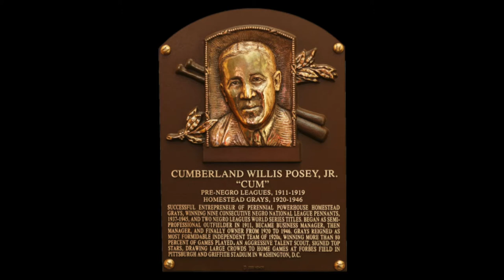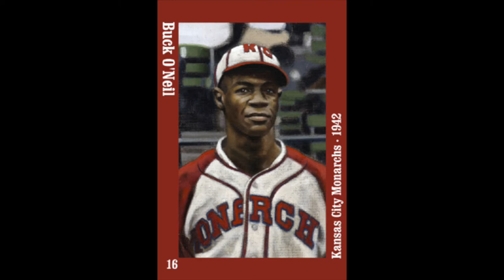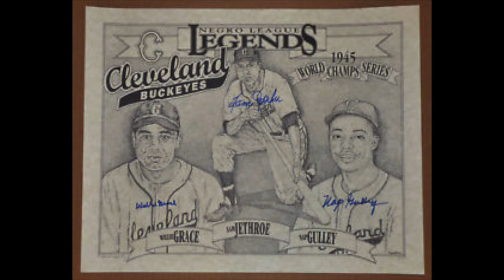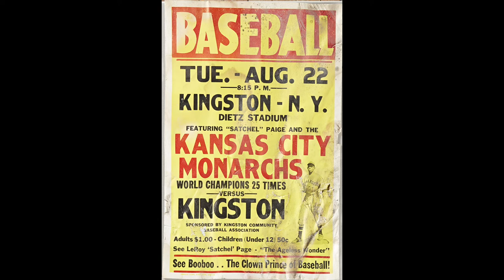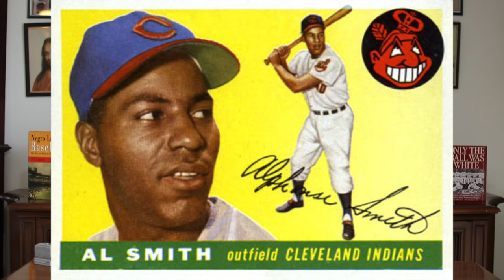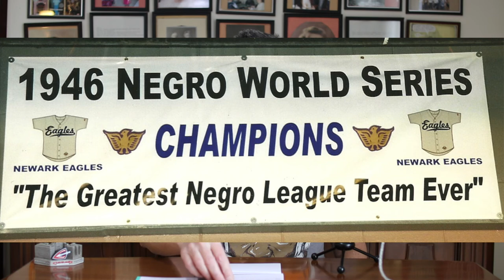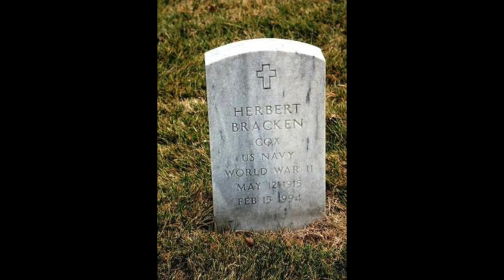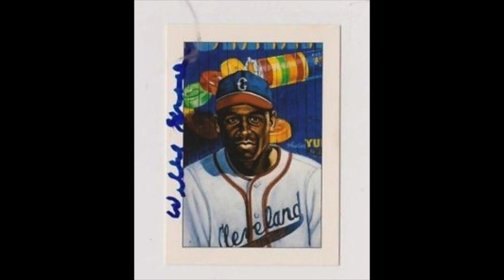1946 Cleveland Buckeyes Negro American League Baseball Season!